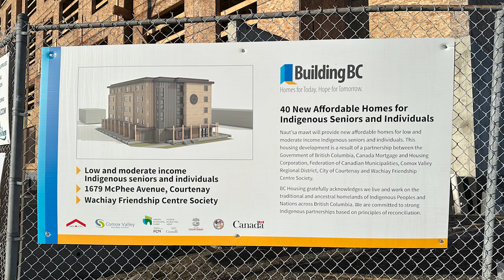Up Front Comox Valley - Wachiay Friendship Centre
Host Mary Ruth Snyder talks with Michael Colclough and Roger Kishi from the Wachiay Friendship Centre in Courtenay about their new housing project which is under construction, as well as the various other programs offered through the Centre.